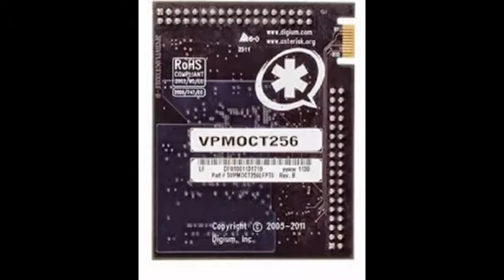Digium Analog and Digital cards get online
Digium Asterisk E1/T1/J1/PRI cards in India sold by Digium Select partner India No.1 Online VoIP Store